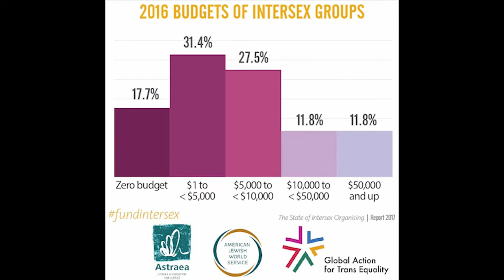Our Work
GATE's staff talk about our areas of work and current projects.